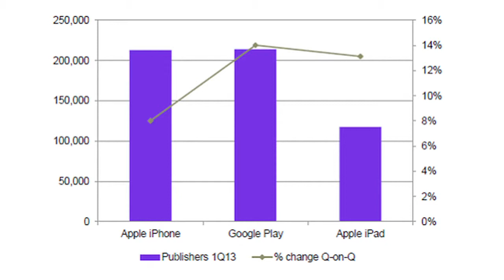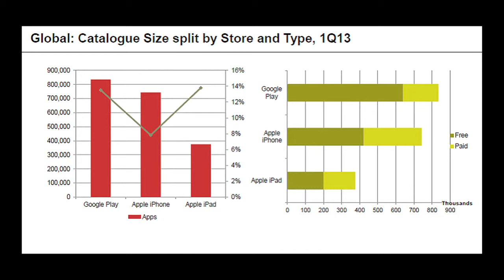Google Play's Rapid App Revenue Rise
Analyst firm CCS Insight reports that revenue from smartphone and tablet apps downloaded from Google Play nearly doubled in the first quarter of this year over the two previous quarters.

Paolo Pescatore, director of apps and media for CCS Insight, said that meteoric growth rate is not nearly enough to put Google Play on par with Apple iTunes revenue, but it will drive more money hungry developers to induce tablet and smartphone apps for the Android platform, especially ones with "in-app" purchasing features which are responsible for most of the rise in revenue.

Pescatore's analysis of the revenue generated per day from the top 300 apps in both stores found that iPhone and iPad apps more than doubled those on Google Play (an estimated $13.6 million vs. $5.1). However, revenue from Android-based smartphone and tablet apps, grew at a much faster pace than iOS apps during the first three months of the year. Most of that revenue was generated from free applications that offer "in-app" purchases.

"I do see this revenue growth as sustainable," said Pescatore.

Google Play App Revenue Gaining on Apple iTunes
Android app revenue grew 70 percent on strong "in-app" purchasing last quarter, according to analyst report.

Google Play app revenue increased 70 percent in the first quarter of this year. That rapid growth rate isn't enough to put Google Play on par with the Apple iTunes App Store, but it may persuade more money hungry developers to create tablet and smartphone apps for the Android platform, according one research firm.

"We saw revenue from Google Play almost doubling in the first quarter of this year over the two previous quarters," said Paolo Pescatore, director of apps and media for U.K.-based mobile communications research and advisory firm CCS Insight. "At the current pace, Google Play could soon exceed revenue from iPhone apps."